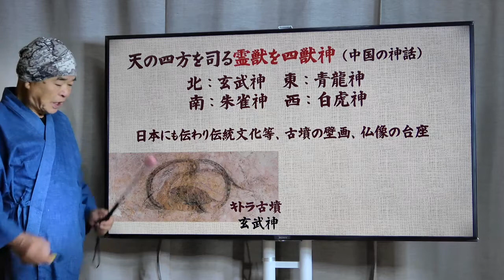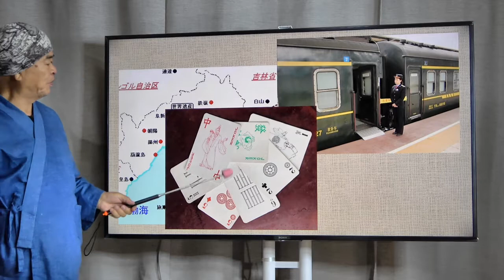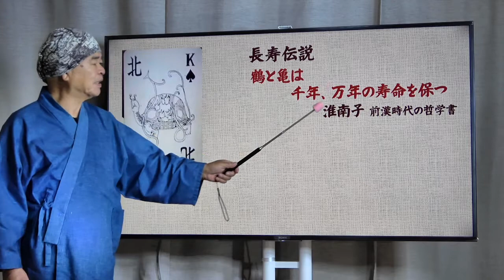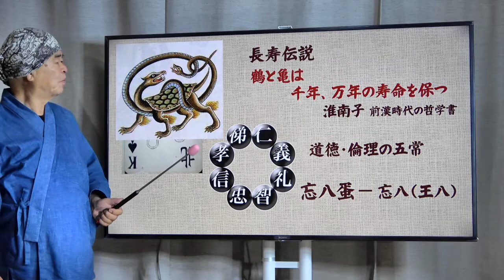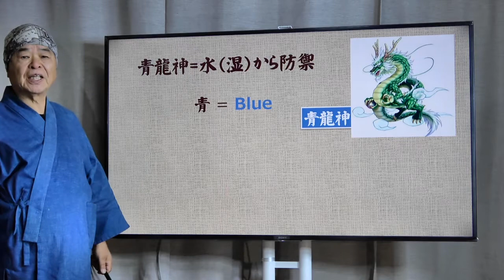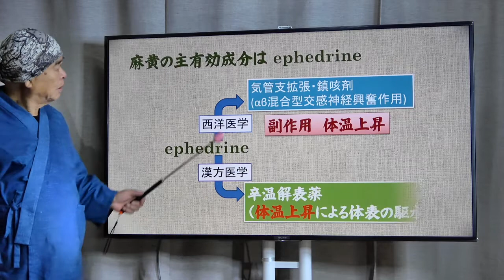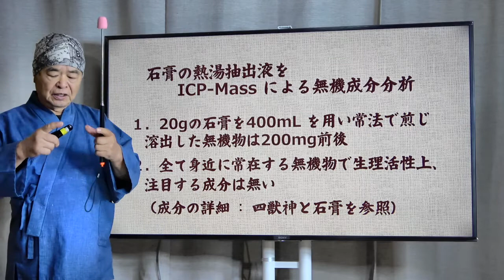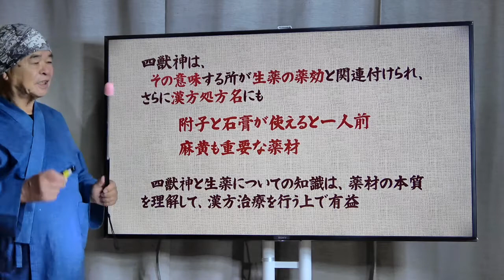四獣神と生薬（附子・麻黄・石膏・大棗）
四方を守るために四獣神が祭られている。その四方に色や生薬が配当されている。これらの関連について説明